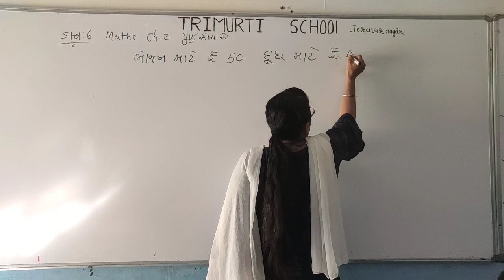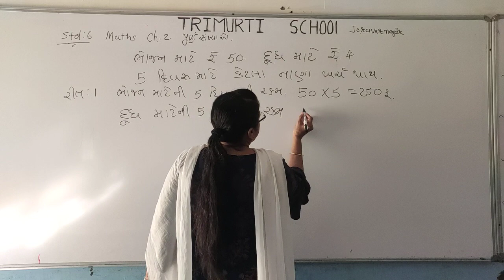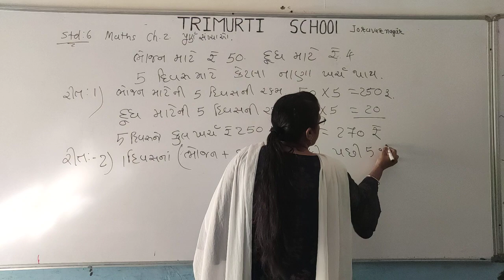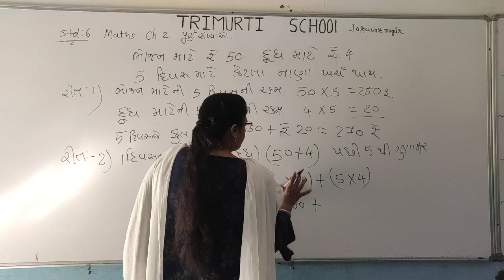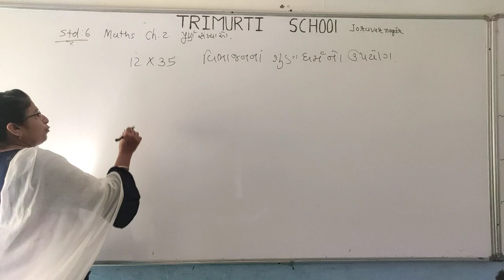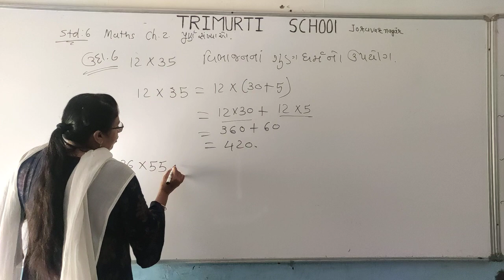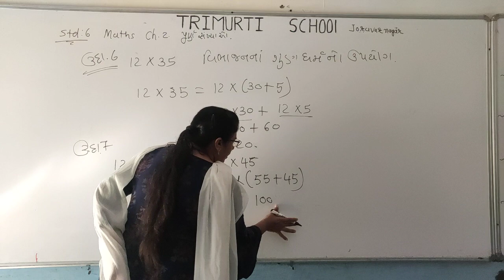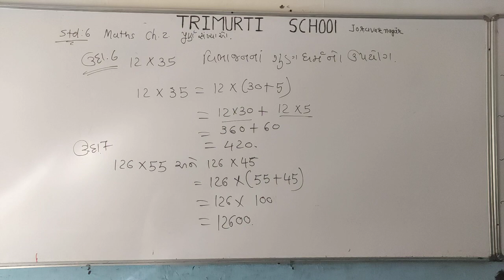STD 6 GUJ MED MATHS CH 2.2 P4